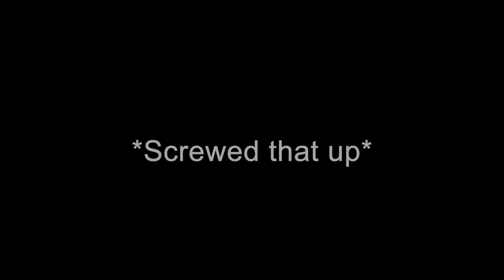Welcome To My YouTube Channel | Yamini Batra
I am so excited that you are here and I simply cannot wait to share everything I know and have learnt over the years about petite fashion, beauty and make up. I am 4 feet 8 (yes, absolutely tiny!) which means I'll be sharing my tips and tricks on how-to take your petite game from 0 to 100. I love discovering brands that are great in style but even better for the planet. Oh hi sustainable fashion! Did I mention I have a beautiful rescue feline friend called Papi? She will popping up when she pleases!

Why Am I Here On YouTube in 2020?
The ''REAL" reason for me to be on YouTube and finally launch my own channel is purely because I had been uninspired for the majority of my work life. I have lived and worked in various continents, hopped countries, switched jobs and eventually ended up leaving as I just wasn't happy. From where I stand today, I care less about cashing a cheque and more about my mental wellbeing and happiness.